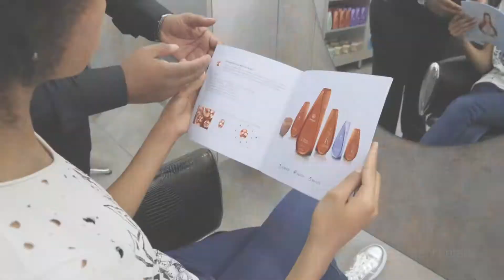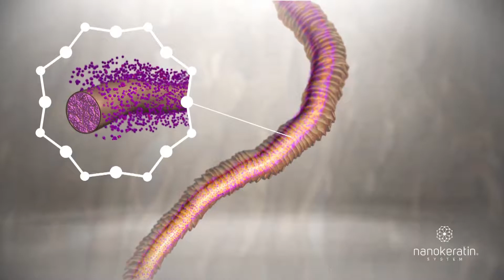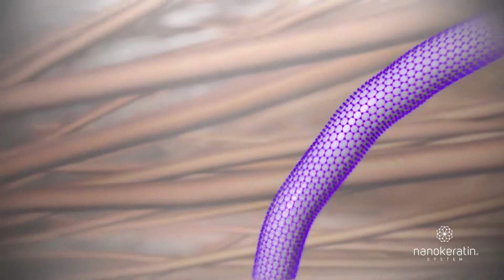NanokeratinSystem Reforify line for Afro Hair - Step by Step